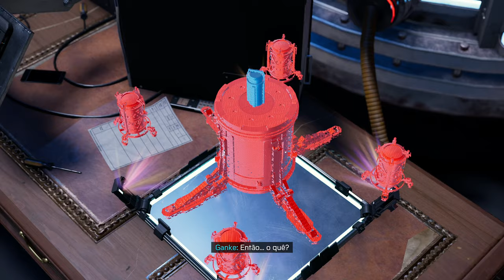Marvel's Spider-Man: Miles Morales - Parte 3 [ Playstation 5 - 4K Playthrough ]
Fala Fiotes!
Como estão?
Hoje voltamos com a terceira parte de Marvel's Spider-Man Miles Morales. O jogo está ficando cada vez melhor!
Agora Miles está definitivamente comprometido a parar Tinkerer e sua gangue Underground pois o futuro da cidade, pode depender dessa façanha.

Kallil Augusto